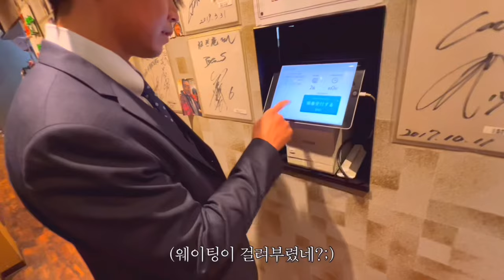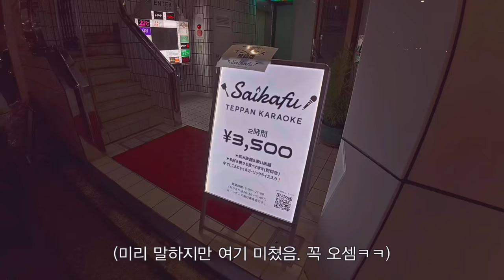일본인의 숨겨진 본능을 볼 수 있는 히로시마 가라오케 바 방문기 [9]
ㅋㅋㅋ또 가고 싶은 히로시마 바
📍Saikafu